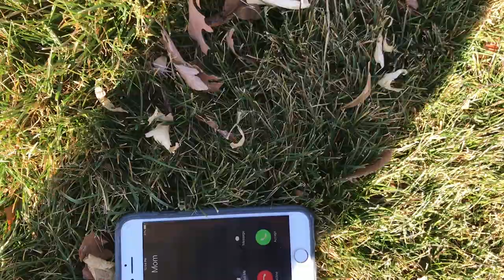No Escape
11th Annual CSD Film Festival
High School Short Film
by Jared Cardwell, Thomas Powlley, Bryce Slater - Brighton High School